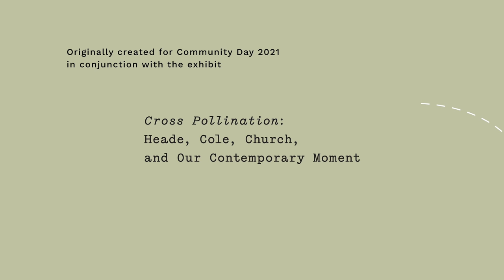What is Pollination?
Assistant Horticulturalist Amy Dixon and Horticulturalist Michelle Hawks explain what pollination is.

"Cross Pollination" takes flight from the influential series of paintings "The Gems of Brazil" (1863-64) by Martin Johnson Heade but expands outward to explore pollination in nature and ecology, cultural and artistic influence and exchange, and the interconnection between art and science.

In addition to nineteenth-century American artists Martin Johnson Heade, Thomas Cole, and Frederic Church, the exhibition also features contemporary artists such as Paula Hayes, Maya Lin, Richard Estes, Juan Fontanive, Roxy Paine, Rachel Sussman, and Vik Muniz.

"Cross Pollination: Heade, Cole, Church, and Our Contemporary Moment" was created by The Olana Partnership at Olana State Historic Site, Thomas Cole National Historical Site, and Crystal Bridges Museum of American Art, Bentonville, Arkansas. Its tour is organized by Crystal Bridges. Support for this exhibition and its national tours is provided by Art Bridges.

About Reynolda
Reynolda, in Winston-Salem, N.C., is a rare gem among the nation’s cultural institutions and historic landscapes. The Reynolda experience includes a renowned collection of American art in America's largest bungalow; lush formal gardens; and calming, nature-filled walking trails encompassing more than 130 acres on the 1917 estate of Katharine and R.J. Reynolds. Reynolda, located at 2250 Reynolda Road, is part of Wake Forest University.